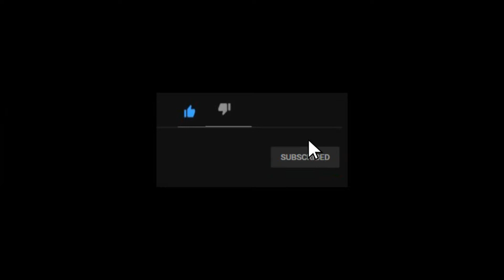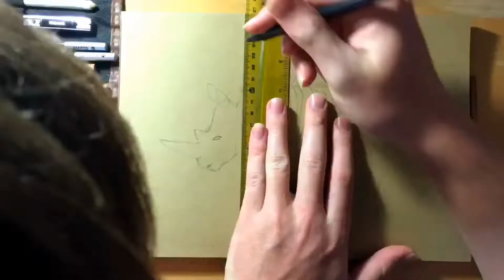Original Rhino drawing | Watercolor drawing time-lapse